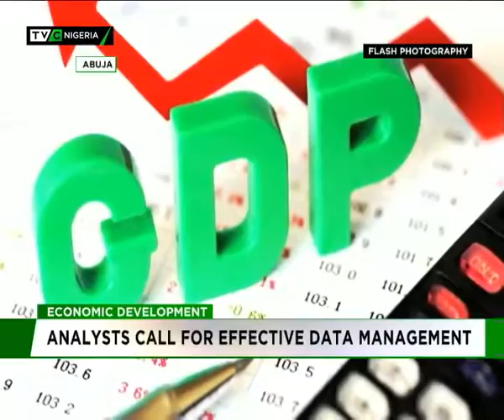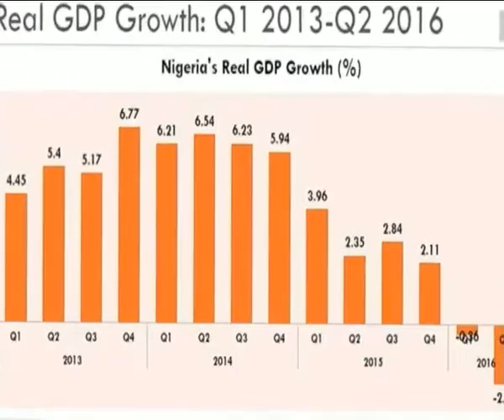Analysts call for effective data management for economic devt